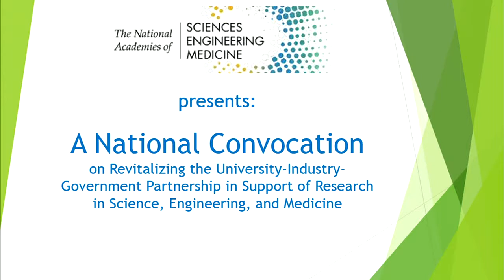Higher Education, Research, and Training: Representative Virginia Foxx (R-NC)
Higher Education, Research, and Training: A View from the U.S. House of Representatives
Representative Virginia Foxx (R-NC), Chair of the House Education and Workforce Committee